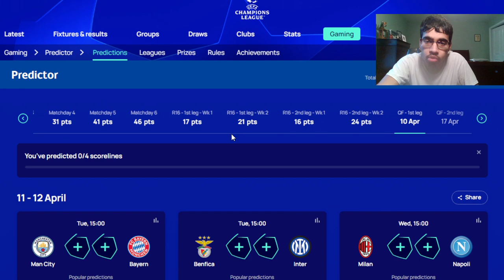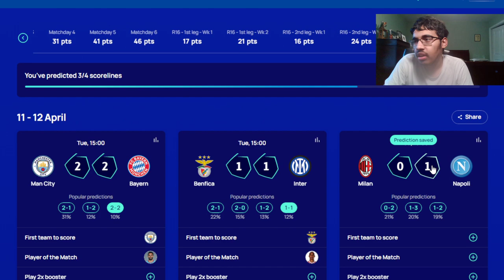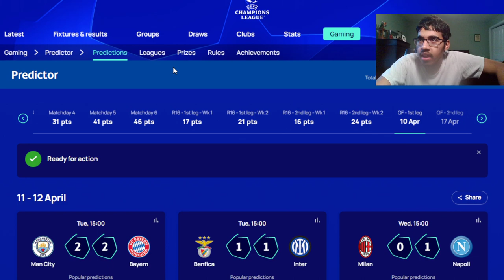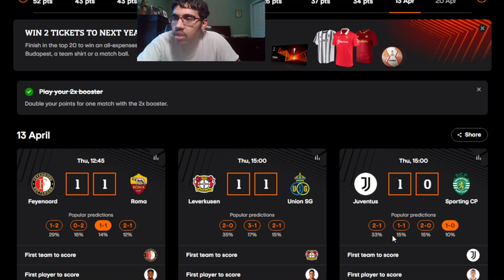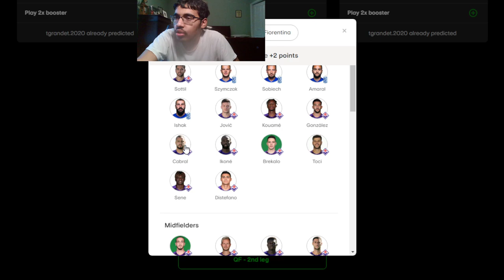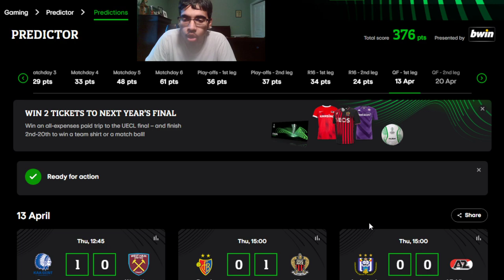PREDICTING ALL THE QUARTER-FINALS FIRST LEG IN EUROPE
Leagues:
Timestamps:
0:00 - Intro
0:30 - UCL
3:30 - UEL
5:14 - UECL